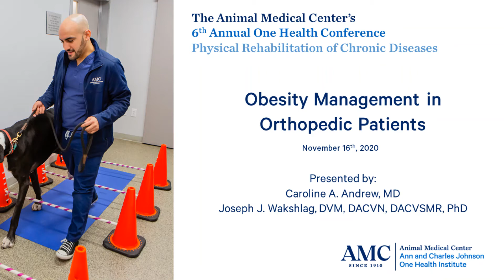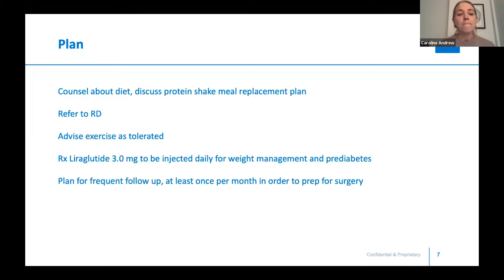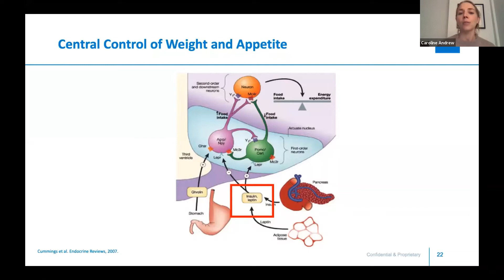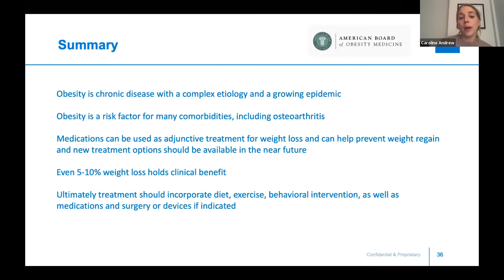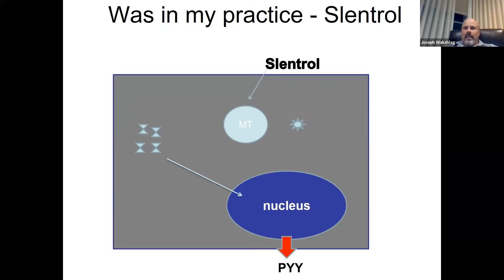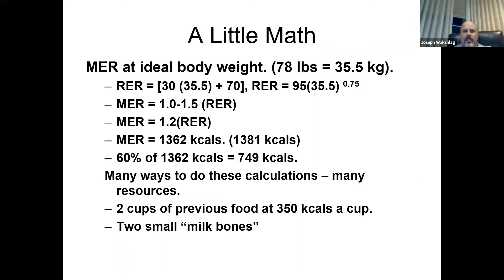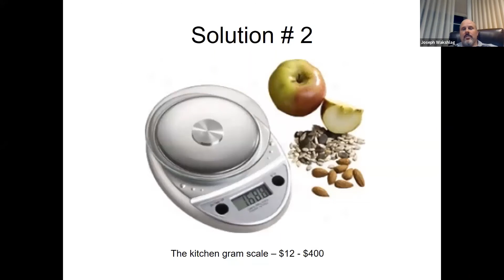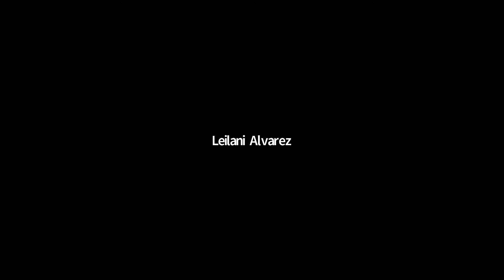Obesity Management in Orthopedic Patients | AMC's One Health Conference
Lecture on Obesity Management in Orthopedic Patients presented by Dr. Joseph Wakshlag and Dr. Caroline Andrew. This lecture was part of AMC's 6th Annual One Health Conference with speaker faculty discussing human and veterinary approaches to the physical rehabilitation of chronic diseases.

AMC's annual One Health Conference is presented by the Ann and Charles Johnson One Health Institute at the Animal Medical Center